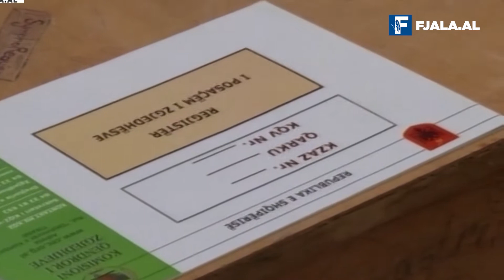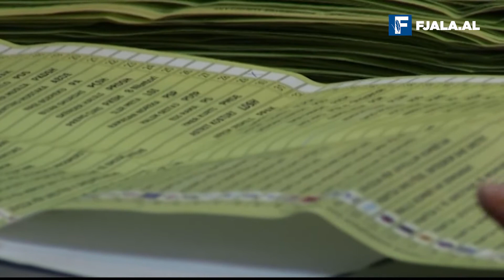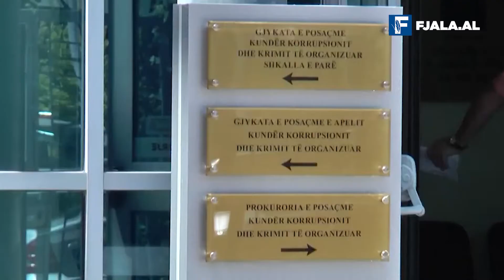Të rrëzojmë Edi Ramën! Nga Frrok Çupi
Te sheshi…

Pse kësaj here do të kthehen ‘te sheshi’, prapë si dikur? Ka disa arsye:

Se jeta e fosileve është gjithë jetën ‘si dikur’; mbetet atje e koracohet, nuk ndryshon e nuk ecën përpara. Sa shumë njerëz kemi rrotull, që edhe pse kanë parë botë me sy, edhe pse kanë mbaruar shkollë, prapë mbeten ‘si dikur’. Ne ndodhemi në kapërcellin e një periudhe politike kur bota jonë ndahet mes asaj që quhet ‘si dikur’ dhe kësaj që aspirohet nga shumica dhe nga përparimi. Sapo na u shfaq një video ku kryetari i opozitës ngiste një makinë pa belt, dmth., si dikur. Në një shtet të dominuar nga kjo specie, gjithçka bëhet si dikur: Ligji- tjetër për fisin e tjetër për qytetin; polici- tjetër për këta pa rrip dhe tjetër për ata me rrip; financat- shumica për fisin dhe familjen; vrasja për kundërshtarët; qyteti i ndotur për të gjithë deri në dritaren e katit të dytë; folklor dhe tallava gjithandej…